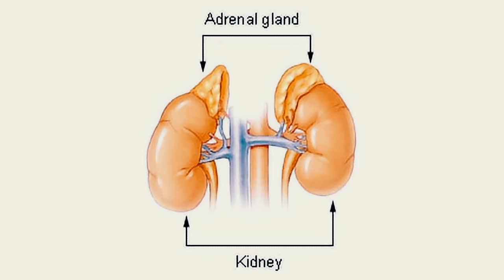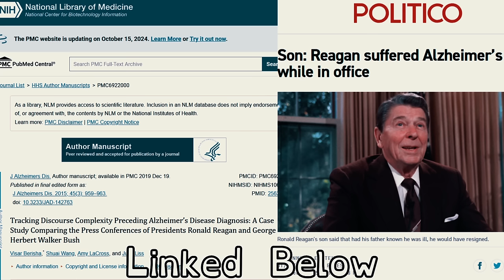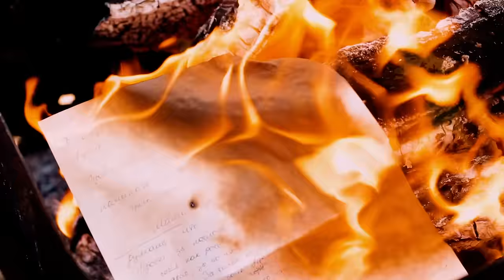What History Class Didn't Tell You About US Presidents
In this video, I want to give you some trivia and context for the American Presidents. By giving you a bunch of less talked about stories about them, I hope I can give a new interest in a part of history. We will go into their love lives, drug use, health issues, and assassination attempts.

Additional Reading

National Park Service Article About Eleanor Roosevelt’s LGBTQ Relationships

American Lion by Jon Meacham is a great book about Andrew Jackson

Socials

Song List

Etude Op. 25 no. 4 in A minor - 'Paganini'
Concerto in B minor, RV 580
Violin Concerto in E major, RV 269 'Spring'
Concerto for Mandolin and Strings in D, RV425
Toccata and Fugue in D minor, BWV 538